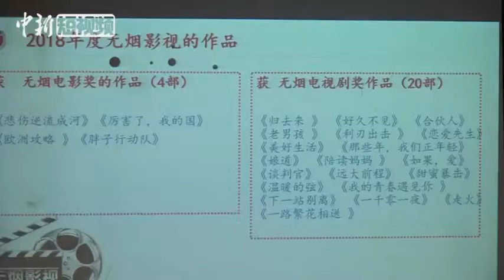烟草镜头太多！《我不是药神》《邪不压正》获“脏烟灰缸奖”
6月21日，中国控烟协会在北京召开2018年度电影电视剧烟草镜头监测结果新闻发布会，据该协会组织的监测中，《悲伤逆流成河》等4部电影、《归去来》等20部电视剧获“无烟影视奖”，电影《我不是药神》、《邪不压正》，电视剧《猎毒者》因烟草镜头过多获“脏烟灰缸奖”。（记者 刘超 编辑 卢婕）